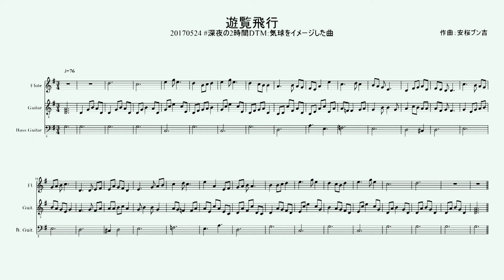「遊覧飛行」 20170524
1ヶ月ぶりに参戦しました。テーマは「気球をイメージした曲」
今回新たに「視覚対称的に作曲を行う」という挑戦をしました。
上段と下段(～15小節と16小節～)で鏡に映したような形に楽譜が書かれているので、そのあたりにも着目(耳？)してお聞きください